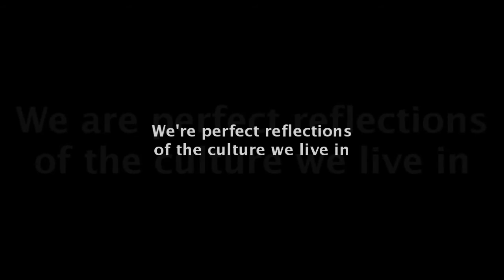Фреско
"Фреско" е 10-минутно обобщение от лекцията на Проекта "Венера" във Великобритания с някои допълнителни графики и музика. Жак говори за вижданията си за настоящата културна парадигма и защо трябва да приемем нов и различен подход към начина, по който живеем на Земята.